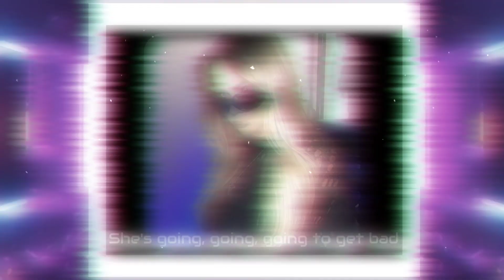Karna.val - Плохая девочка [Lyric Video]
this is a lyric video for the song Karna.val - Плохая девочка \ Bad girl

video style - remake from billie eilish channel (happier than ever - lyric videos)